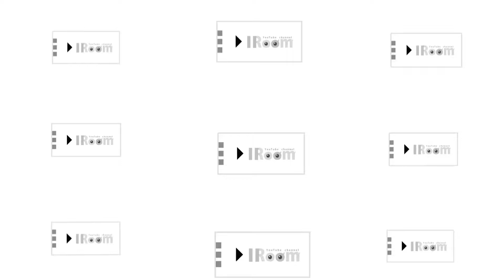【色鉛筆画】スパイファミリー(ヨルフォージャ)を描きました。【COLORPENCIL】drawing:SPY×FAMILY(Yolfoger)